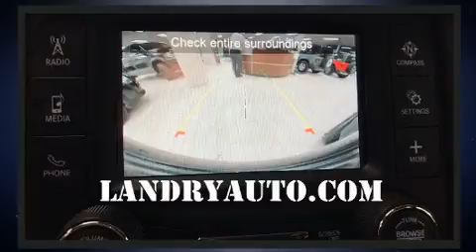2020 Jeep Wrangler Sport in Laval, QC H7L2Z2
Allez-y, demandez à essayer le Jeep Wrangler 2020. Ce cabriolet 4 passagers propose une technologie de pointe et grand style. Soulevez le capot et vous pourrez admirer son moteur 4 cylindres à turbocompresseur développant plus de 250 hp, ce qui vous offre une expérience de conduite confortable et fiable. À l'intérieur, il est évident que le confort et la commodité ont été des priorités, avec: des lampes de lecture avants et arrières, un compte-tours, des essuie-glaces intermittents, un afficheur de la température extérieure, des sièges baquets à l'avant, plaques de protection des éléments mécaniques, et un régulateur de vitesse. Les occupants de ce modèle voyageront en toute sécurité grâce aux caractéristiques suivantes: coussins gonflables à l'avant avec détecteur de poids du passager, arceau de sécurité en cas de retournement, système antipatinage, système d'assistance au freinage, la mise hors de fonction du système d'allumage, et freins à disque aux 4 roues avec antiblocage. Le dispositif de stabilité électronique gère automatiquement les systèmes du véhicule pour vous maintenir en ligne droite. Nous le savons, vos attentes sont élevées. Voilà notre défi : les satisfaire et les surpasser à tout prix! Passez nous voir ou appelez-nous pour obtenir plus d'information.